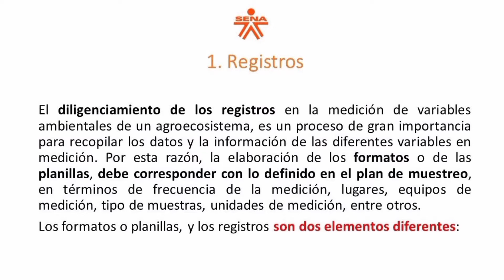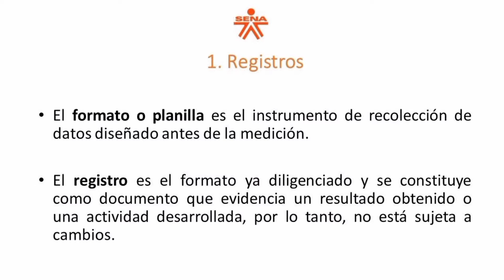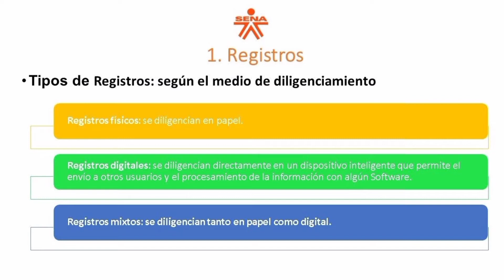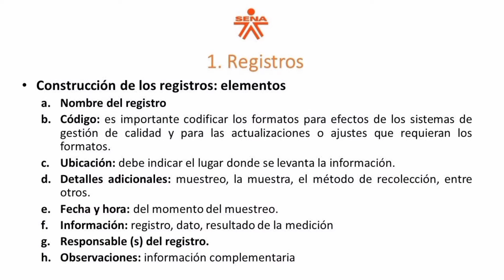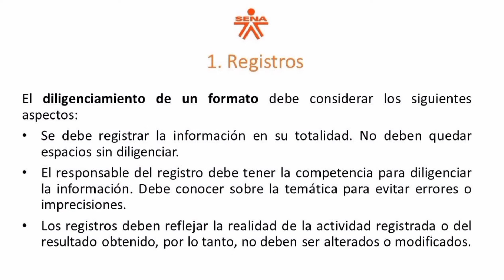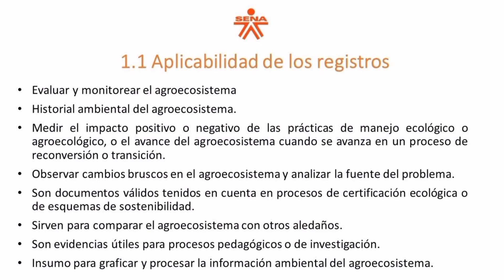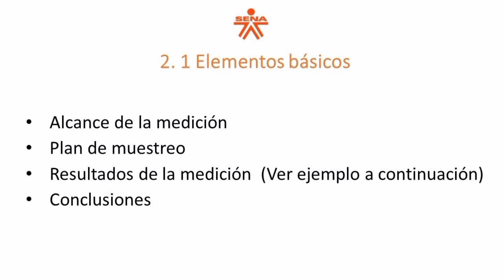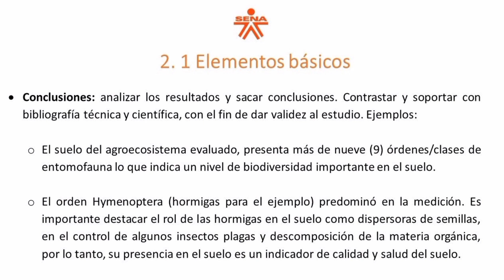Reporte de resultados de medición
Este video hace parte de la Complementaria Medición de variables ambientales en agroecosistemas. Para ver todo el programa de formación te invitamos a estar atento a las fechas de inscripción